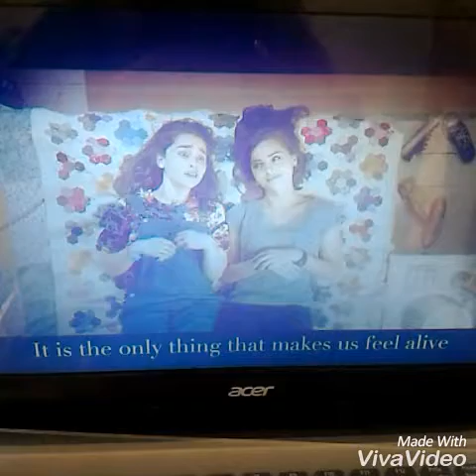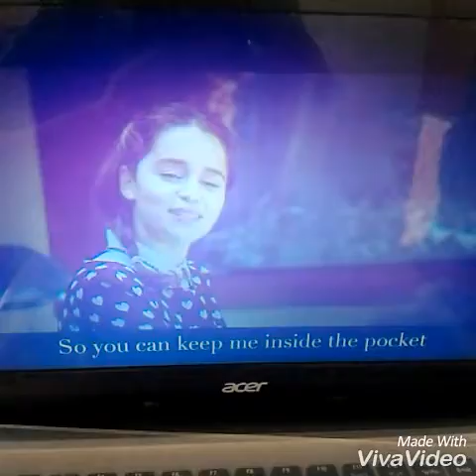Photograph- Me before You OST harmonica